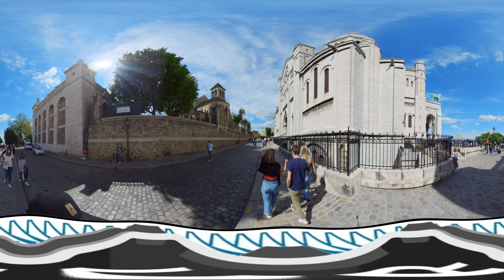360° views of France : Today a walk in Paris 1/2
Today a new 360° view of france !!
A 360° immersive walk in Paris !

With its cobbled streets, its amazing basilica, its artists, its bistros... Montmartre has a crazy charm! Perched on the top of a hill in the 18th arrondissement, the most famous Parisian district has lost nothing of the village that appealed so much to artists of the 19th and 20th centuries. A veritable melting pot of art and source of inspiration for the cinema, Montmartre still delights those who walk around it and is undeniably one of the must-sees for stays in Paris.